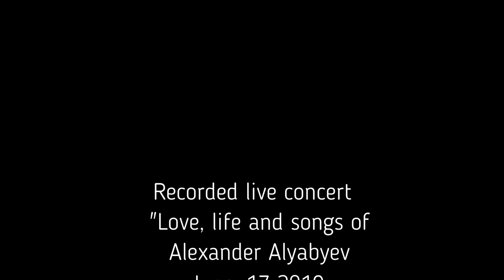Р. Шуман. "Hör' ich das Liedchen klingen". Мария Батова (сопрано), Юрий Полубелов (фортепиано)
Роберт Шуман (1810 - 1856) , стихи Генриха Гейне.

"Hör' ich das Liedchen klingen"
("Слышу ли песни звуки")
Из вокального цикла "Dichterliebe" ("Любовь поэта"), 1840

Мария Батова - сопрано
Юрий Полубелов - фортепиано

Фрагмент записи концерта "Любовь, жизнь и песни Александра Алябьева. 17 июня 2019 г., Культурный центр "Покровские ворота".
Звукорежиссер Ольга Сухачевская
Фотографы Алина Липянец, Елена Чеберда

Robert Schumann (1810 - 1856), poems by Heinrich Heine
"Hör' ich das Liedchen klingen" from "Dichterliebe" (1840)

Maria Batova - soprano
Yury Polubelov - piano

Das einst die Liebste sang,
So will mir die Brust zerspringen
Vor wildem Schmerzendrang.

Es treibt mich ein dunkles Sehnen
Hinauf zur Waldeshöh',
Dort löst sich auf in Tränen
Mein übergroßes Weh'.

I hear the dear song sounding
That once my beloved sang.
And my heart wants to burst so strongly
From the savage pressure of pain.

A dark longing is driving me
Up into the heights of the woods
Where in my tears can be dissolved
My own colossal woe.

Что пела мне она,
И грудь задрожит от муки
Немой тоски полна

И горем своим измучен,
Бегу в лесную даль
Излить в слезах горючих
Души моей печаль.